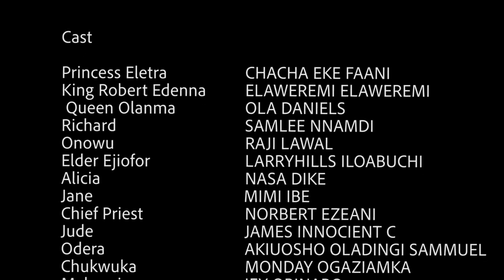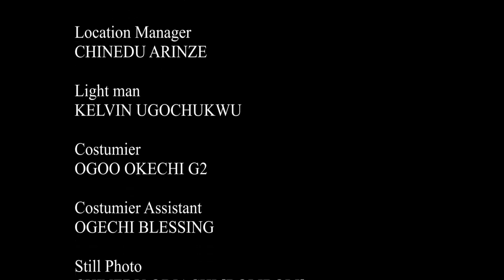THE SECRET OF KINGS SEASON 9&10 - NEW TRENDING CHA-CHA EKE 2022 NIGERIAN MOVIE